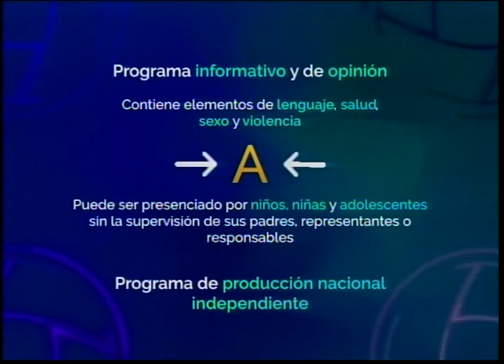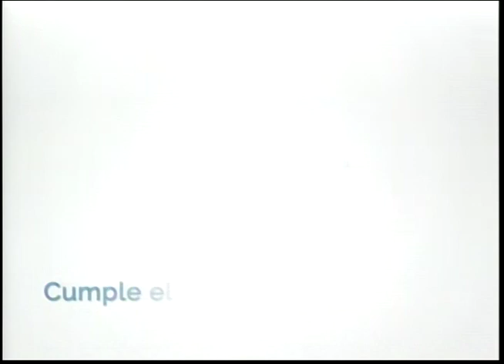PUNTO FIJO DE OPINION KERRINS MAVAREZ 18 10 2022